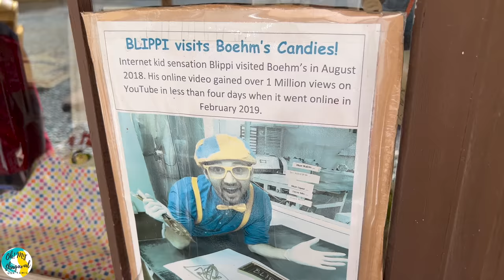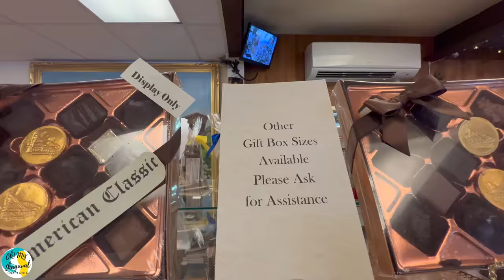🍫 நேரடியாக Chocolate Factory-ல் Chocolate செய்யலாம் | Handcrafted | Boehm’s Candies| USA Tamil VLOG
Visiting Boehm's Candies & Chocolates located in Issaquah in this USA Tamil VLOG. During this Chocolate factory visit, we took a tour of Boehm's Candies factory and a demonstration of how chocolates are made and then make our own chocolates. Boehm’s Candies of Issaquah, WA has been handcrafting a variety of confections for 80 years. From the most exquisite, rich, European-style, hand-dipped chocolate truffles to our classic, chewy caramels and nut clusters, perfection is found in every bite that bears the Boehm’s name. I hope all viewers would have enjoyed the virutual tour of Boehm's Candies.

Boehm's Candies sells wide variety of Chocolates, bars, gift boxes, memorabilia, bulk candies, seasonal items, sugar free collections. They also offer special sales. In their store, they sell ice creams dipped in chocolates and nuts.

இந்த USA தமிழ் VLOG இல் Issaquah இல் அமைந்துள்ள Boehm's Candies & Chocolates ஐ பார்வையிடுதல். இந்த சாக்லேட் தொழிற்சாலை வருகையின் போது, ​​Boehm's Candies தொழிற்சாலையை சுற்றிப் பார்த்தோம், மேலும் சாக்லேட்டுகள் எப்படி தயாரிக்கப்படுகின்றன, அதன்பின் எங்கள் சொந்த சாக்லேட்களை எப்படித் தயாரிப்பது என்பதை விளக்கிக் காட்டினோம். Boehm's Candies of Issaquah, WA 80 ஆண்டுகளாக பலவிதமான மிட்டாய்களை கைவினைப்பொருளாக தயாரித்து வருகிறது. மிகவும் நேர்த்தியான, பணக்கார, ஐரோப்பிய பாணியில், கையால் நனைக்கப்பட்ட சாக்லேட் உணவு பண்டங்கள் முதல் எங்கள் உன்னதமான, மெல்லும் கேரமல்கள் மற்றும் நட்டு கொத்துகள் வரை, போஹம் பெயரைக் கொண்ட ஒவ்வொரு கடியிலும் முழுமை காணப்படுகிறது. Boehm's Candies இன் மெய்நிகர் சுற்றுப்பயணத்தை அனைத்து பார்வையாளர்களும் அனுபவித்திருப்பார்கள் என்று நம்புகிறேன்.

Boehm's Candies பல்வேறு வகையான சாக்லேட்டுகள், பார்கள், பரிசுப் பெட்டிகள், நினைவுப் பொருட்கள், மொத்த மிட்டாய்கள், பருவகால பொருட்கள், சர்க்கரை இல்லாத சேகரிப்புகள் ஆகியவற்றை விற்பனை செய்கிறது. அவர்கள் சிறப்பு விற்பனையையும் வழங்குகிறார்கள். தங்கள் கடையில், சாக்லேட் மற்றும் பருப்புகளில் தோய்த்து ஐஸ்கிரீம்களை விற்கிறார்கள்.